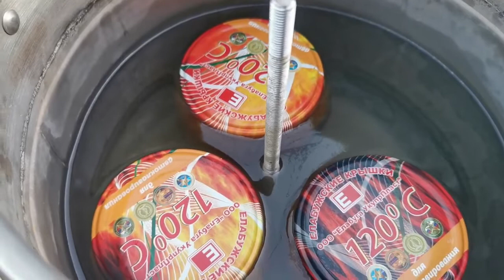Шпроты, не шпроты из Адыгейского сыра в АВТОКЛАВЕ "ДОМАШНИЙ ПОГРЕБОК"| Рецепт от блогера